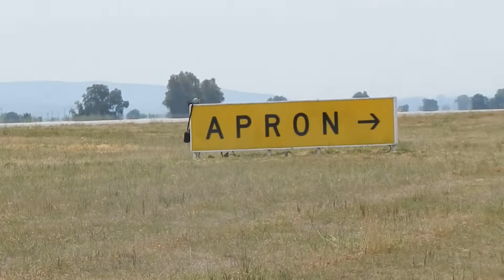Nato Tiger Meet - 3x Rafale Armée de l'air landing